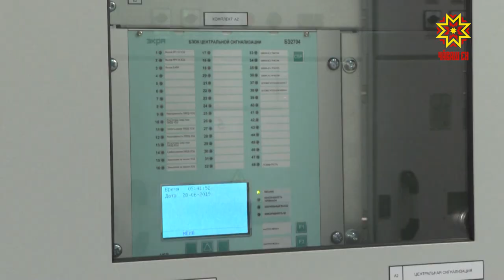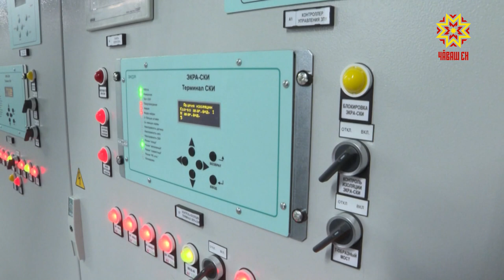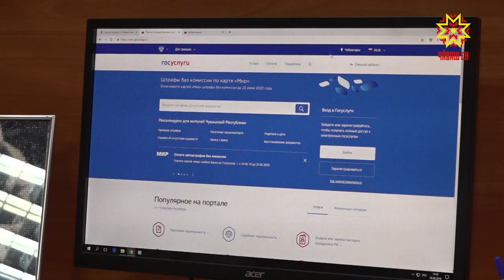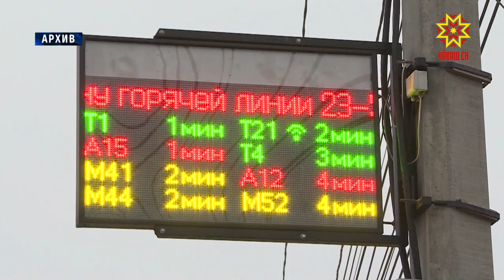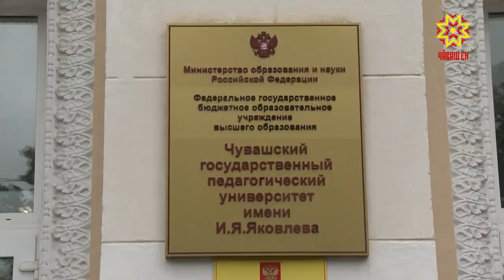Республика. Выпуск от 01. 07. 2019 на чувашском языке